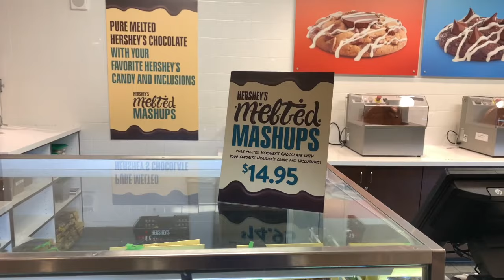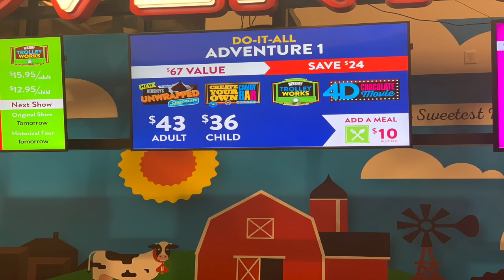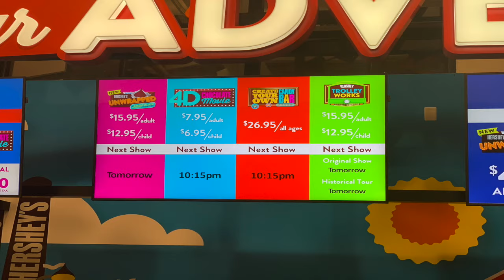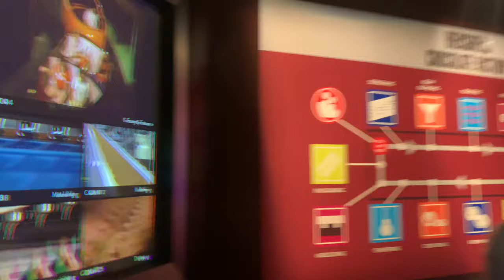مكان للفسحة قي بنسالفنيا Chocolate World-21...................الحياة في امريكا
This video is about Chocolate World